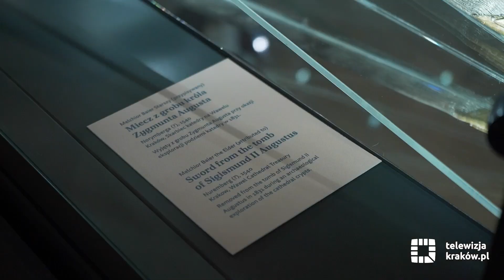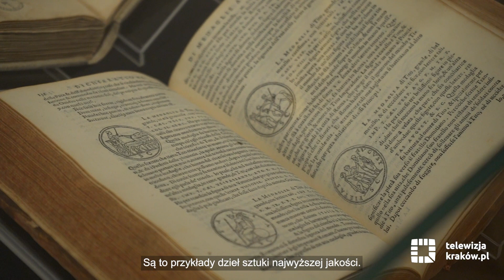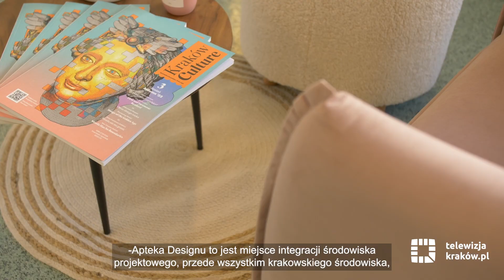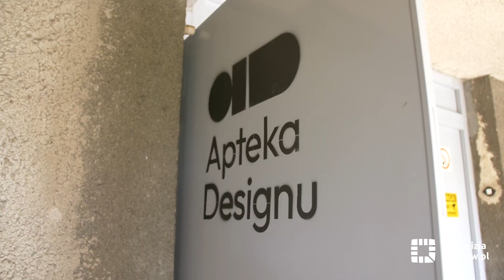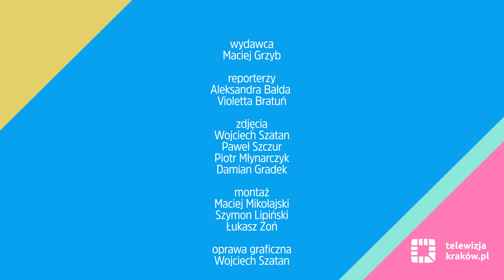Informacje kulturalne – 27 września 2023 r.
Zapraszamy na najnowsze wydanie serwisu kulturalnego telewizja.krakow.pl, w którym mówimy m.in. o:
- nowej grze miejskiej
- wystawie „Obraz Złotego Wieku” na Wawelu
- Aptece Designu
- jubileuszu Muzeum Inżynierii i Techniki w Krakowie